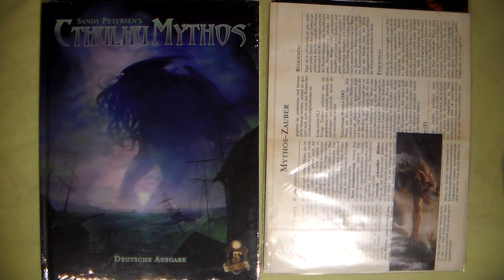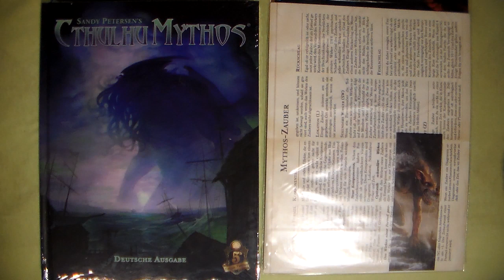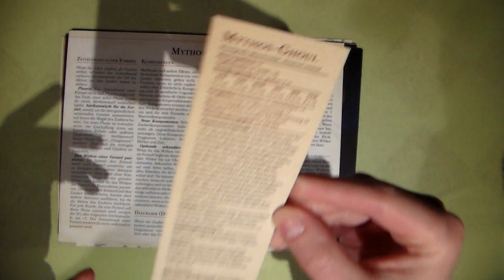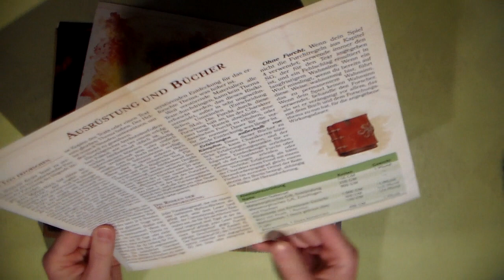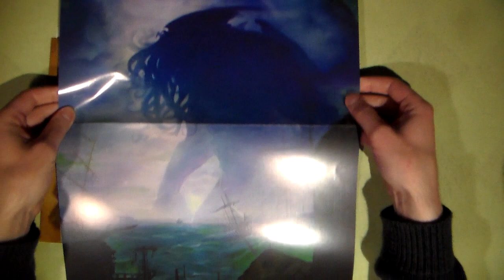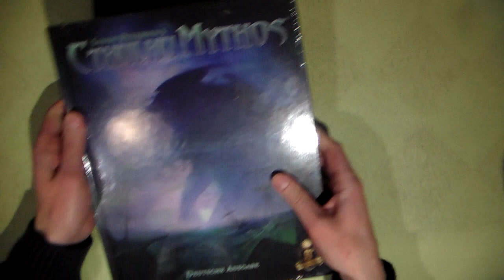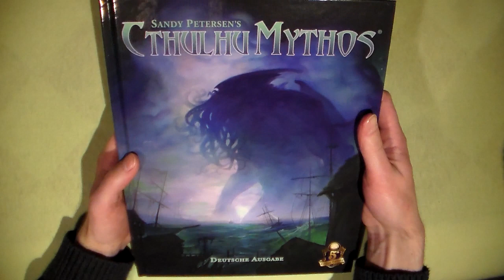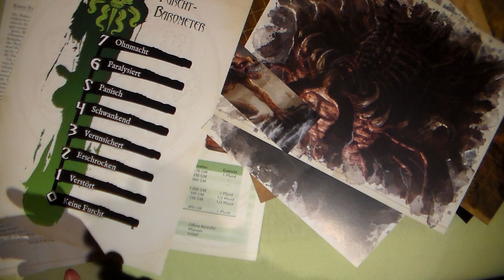D&D Durchgeblättert Folge 5 - Mythos-Crowdfunding-Material